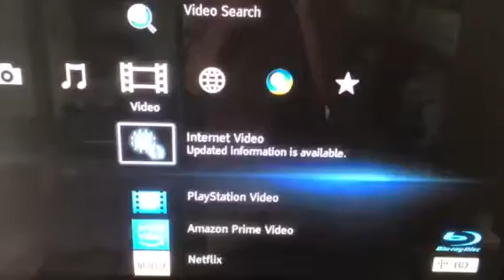Opening To Anastasia 2010 DVD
NO COPYRIGHT IS INTENDED! Here’s the Order:
1. FBI Warning Screen
2. Attention Screen
3. DVD Menu
4. Select Format
5. Format Screen
6. 20th Century Fox Home Entertainment Logo
7. 20th Century Fox Logo